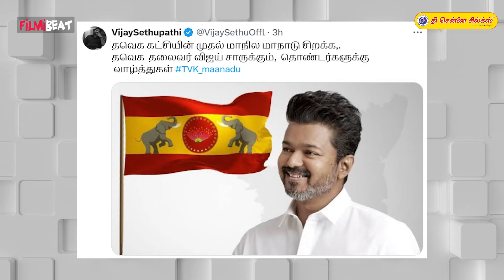சினிமாவிலிருந்து முதல் வாழ்த்து இவர்தான் சொன்னாரா? | Tvk Maanadu | Vijay | Vijaysethupathi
~PR.352~CA.77~ED.180~HT.302~##~